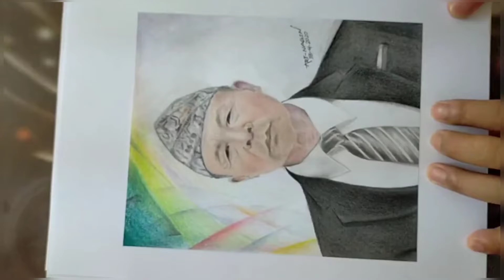how to draw faber castell polychromos colours pencils with my Superman Father Nagen Rai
In this video how i improve  my realistic drawing. I believe most of the improvement of drawing and paint skills naturally with practice  there is something will  help you.
Faber castell polychrome colour's pencils set 36 piece.

Strathmore 300 series Bristol pad 9" ×12" size

Real time to finished 5 hours.